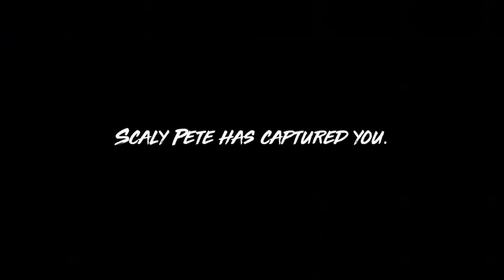MANEATER Part 1 King is Born